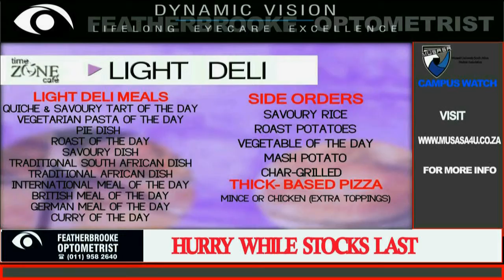Mo Gossip (S01EP02)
(S01EP02)-This is a show that aims to find and unearth injustices shown to students and residents of the Ruimsig area as a whole, the goal of this show is to challenge those responsible to take corrective action